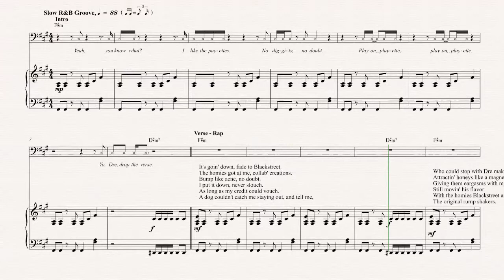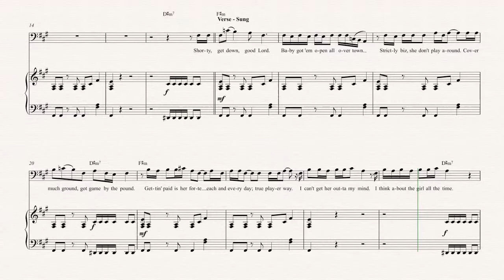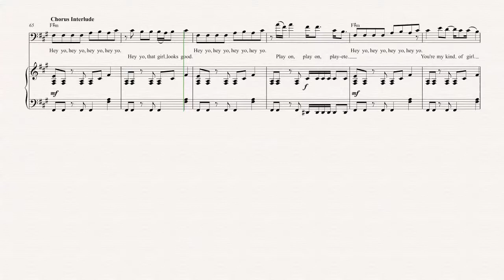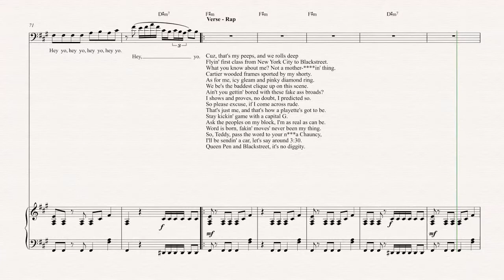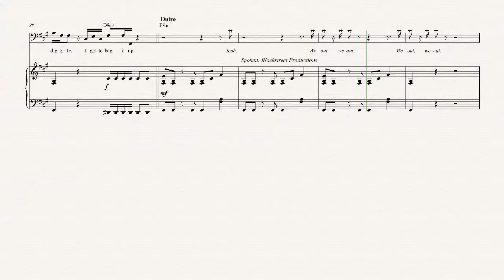Trombone - No Diggity - Blackstreet Sheet Music, Chords, & Vocals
Trombone sheet music, chords, and vocals for No Diggity - Blackstreet. Learn No Diggity and play along!